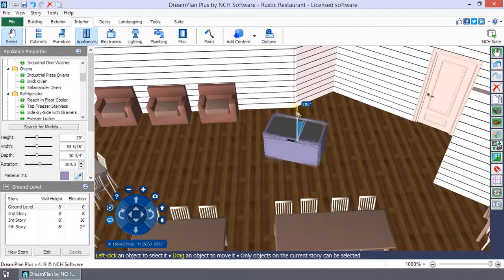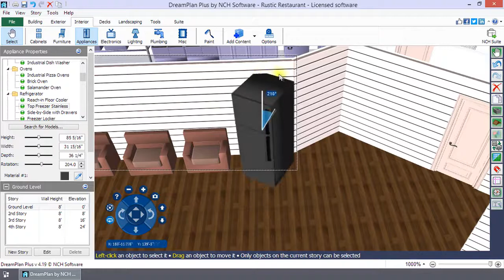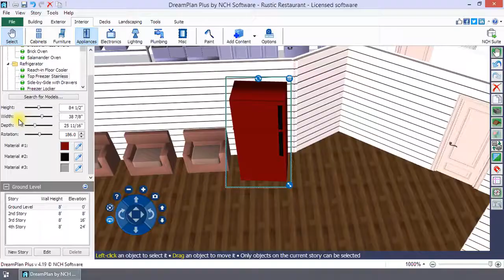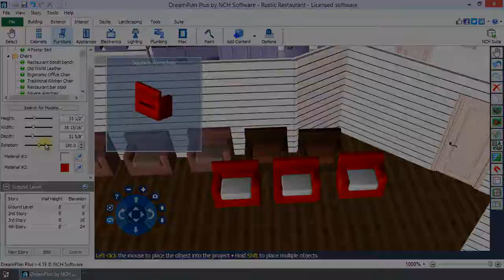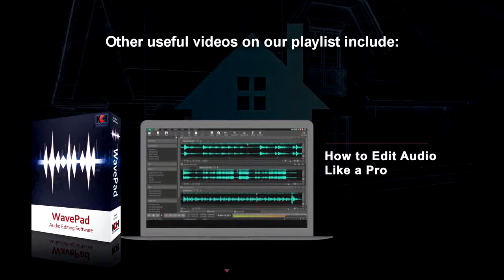Come aggiungere e modificare oggetti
Aggiungere e modificare oggetti in DreamPlan.
Per aggiungere un modello 3d al tuo progetto seleziona la Categoria dalla barra degli strumenti
quindi seleziona un oggetto dall'elenco nel pannello delle proprietà facendo clic sinistro su di esso.
Clicca con il tasto sinistro sul progetto dove
desideri posizionare l'oggetto.
Quando un oggetto viene aggiunto al tuo progetto
viene selezionato automaticamente per la modifica
Usa le icone sul bordo dell'oggetto per ridimensionare,
ruotare o eliminare
o eliminarlo.
Continua a guardare per ulteriori informazioni
sull'aggiunta e la modifica di oggetti.
Per aggiungere un oggetto al tuo progetto fai clic su una scheda della barra degli strumenti
quindi seleziona il pulsante Categoria che aprirà l'elenco dei modelli nella finestra delle proprietà.
Clicca su un modello per vederne l'anteprima.
Clicca con il tasto sinistro sul tuo progetto per posizionare il modello dentro la casa o sul tuo paesaggio.
Quando posizioni il modello,
viene selezionato automaticamente e puoi apportarvi modifiche.
Le due frecce curve nella parte superiore della
casella di selezione consentono di ruotare il modello.
Cliccaci sopra e trascina con il mouse per variare la rotazione.
Puoi anche usare il cursore di rotazione o
casella di testo nel pannello delle proprietà a sinistra
per ruotare il tuo modello.
Puoi cambiare la dimensione del modello in proporzione,
cliccando sulla icona a doppia freccia e trascinando con il mouse.
Per modificare solo la larghezza, profondità o altezza,
utilizza i cursori o caselle di testo nel pannello delle proprietà a sinistra.
Riposiziona un modello cliccandoci sopra
e trascinando il mouse.
Rilascia il pulsante del mouse quando lo hai nel posto giusto.
Cambia i colori del modello cliccando sul icona Materiali
e selezionando un nuovo colore dal selettore di colori.
Quando passi con il mouse sopra il campione di materiale,
la parte corrispondente dell'oggetto sarà evidenziata in blu.
Per eliminare un oggetto clicca sull'icona a cestino o premi semplicemente il tasto Canc sulla tastiera.
Per modificare un modello esistente nel tuo progetto
deve essere prima selezionato. Per selezionare un oggetto, accendi lo strumento di selezione
cliccando su Seleziona sulla barra degli strumenti o semplicemente premendo la barra spaziatrice.
Quando sei in modalità di selezione il cursore del  mouse sembrerà una piccola mano.
Fai clic su un modello per selezionarlo.
Fatta la selezione, il pannello delle proprietà
o il modello selezionato
si aprirà e potrai fare modifiche.
Per posizionare lo stesso modello più volte,
seleziona il modello nell'elenco delle proprietà quindi tieni premuto il tasto Maiusc mentre fai clic sinistro
su ciascuna posizione dove desideri aggiungere il modello.
Se vuoi modificare le proprietà del modello,
dovrai apportare le modifiche prima di posizionare il modello,
in modo che le modifiche siano applicate ad ogni copia del modello.
Per ulteriori tutorial su DreamPlan,
visita l'indirizzo
mostrato
sullo schermo.